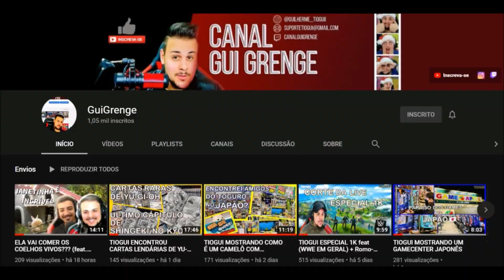BOMBA: CM PUK AMEAÇA SAIR DA AEW; FIM DO NXT UK - LONGNEWS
Assine o Clube de Membros via PIX e PAGUE BEM MENOS!
Mande o comprovante pelo mesmo email chave

Ou você pode assinar o clube dos canais direto pelo YT, será mais caro, porém terá opções como Cartão de Crédito e Paypal para pagar.